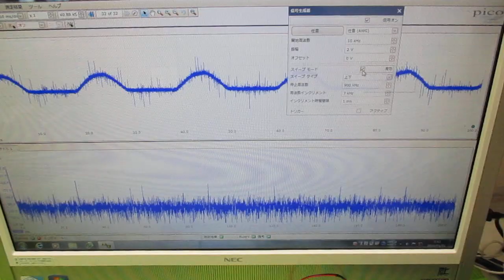超音波システムの発振制御技術 ultrasonic-labo